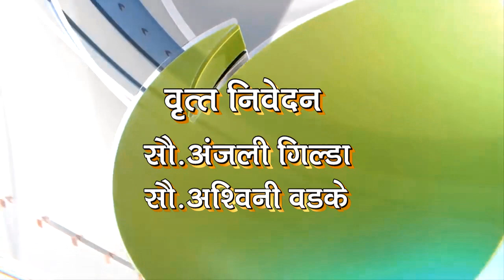Deep News 20 July 2019